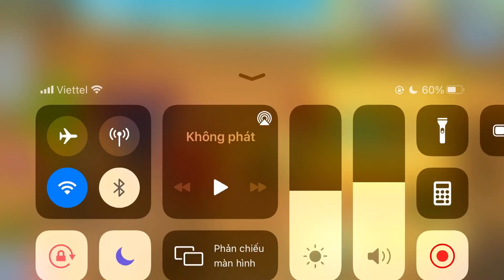Mine Survival | Day 10-18 | Di dời căn cứ | Hard mode | #2